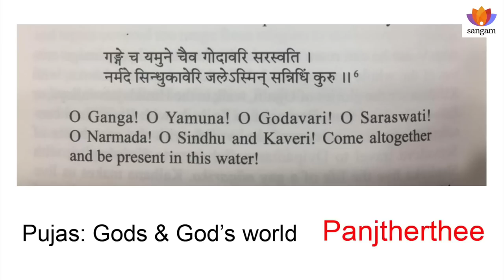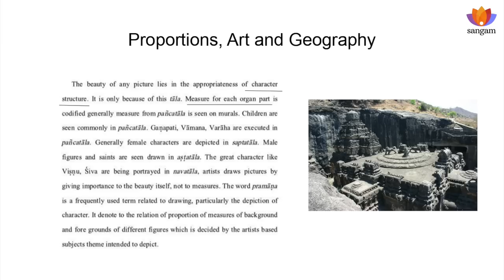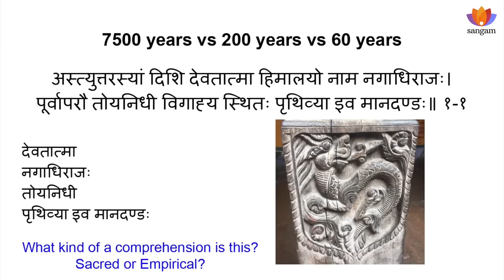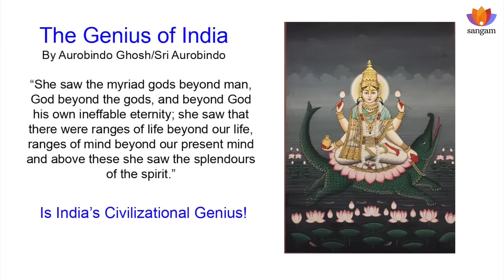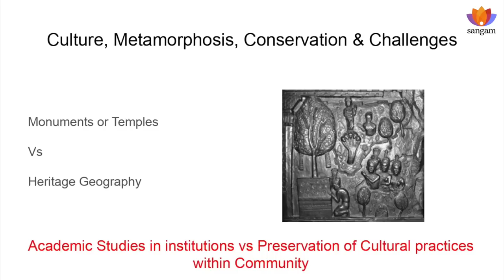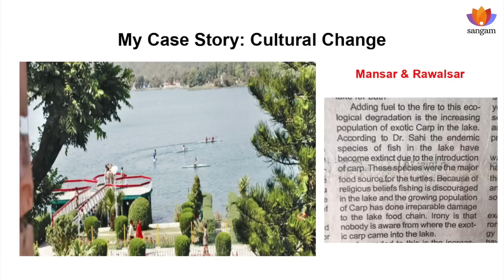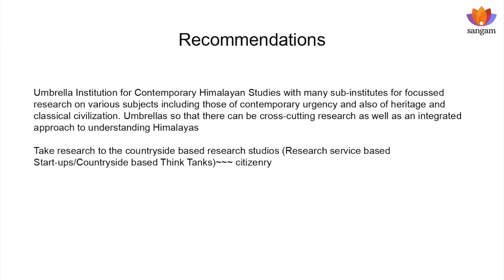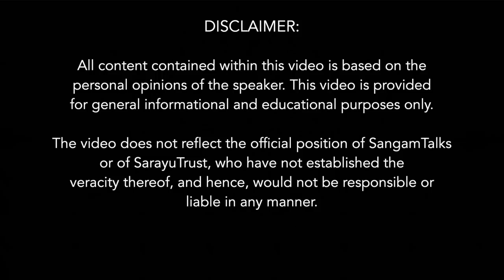Changing Culture and Sacred Himalayan Ecology | Venus Upadhayaya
This talk is focused on sacred ecology of the Himalayas--this sacredness is our civilizational cognition, a part of our civilizational DNA, Venus calls it civilizational pedigree.
Venus grew up with a deep connection with mountains, rivers, lakes and springs, not just because they were around her but because her culture had personalized them into subjects of worship, prayer, cultural empathy and ecological morality. These sound like big words but each of these can be actually proven through the stories she wishes to share from her and the wider Himalayan region.
Today's ecological degradation is not just because of melting glaciers and polluted rivers, it's because somewhere our ecological morality is lost.

Speaker:
Venus Upadhayaya is a Senior Reporter, India and South Asia for the NY based Epoch Times. She's originally from the Shivalik hills of Jammu, a Dogra by ethnicity. She's also authoring a series titled: From Kashmir to Haridwar based on her research into the history, culture and Geo-politics of her region.

Topics covered:
0:00 Power statements
1:10 Venus Upadhayaya's journey on the path to rediscover the Himalayan region
4:55 Civilizational Pedigree
7:08 What is 'Sacred'?
17:21 Proportions, Art & Geography
17:40 7500 years vs 200 years vs 60 years - Comprehension of our ancients were 'Sacred' or 'Empirical'?
25:15 Buddha's image from 7500 BCE in a Laos Monestary
30:55 The Genius of India by Sri Aurobindo
34:03 Culture - Metamorphosis, Conservation & Challenges
43:25 How to measure & define 'Cultural Change'?
44:55 Venus Upadhayaya's Case Story
49:47 Recommendations & Solutions to conserve Culture and Ecology
Q&A
52:50 Work of ICIMOD, Nepal in the field of ecology and also Australia's work in this as a case study
55:56 How is India blocking China's attempts to damage our sacred ecology?
58:00 Various think tanks & organisations working with communities in Uttarakhand for ecology preservation of Himalayas
1:04:50 State intervention in policies for ecology conservation
1:08:45 Loss of our culture and its impact